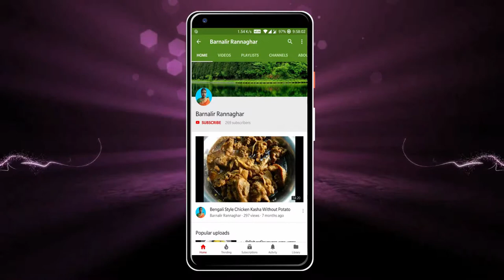করলা উচ্ছে দিয়ে কুমড়োর বটি | Stir Fried Bitter Gourd With Pumpkin